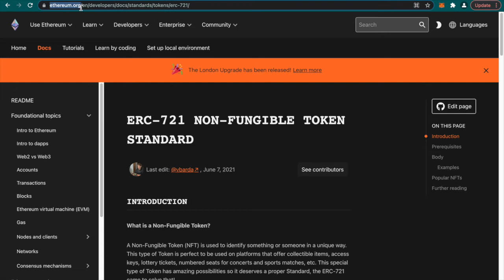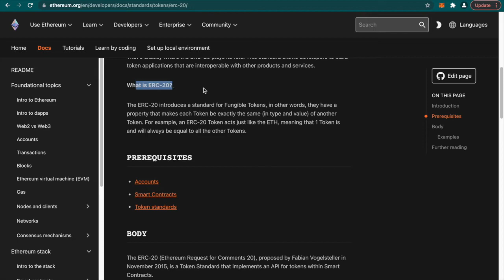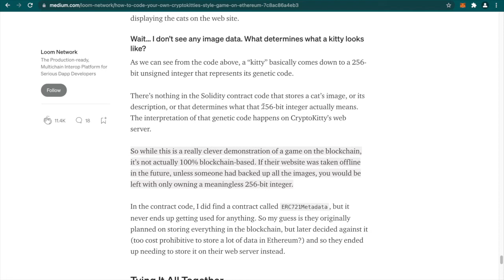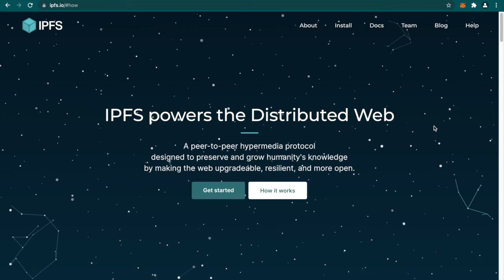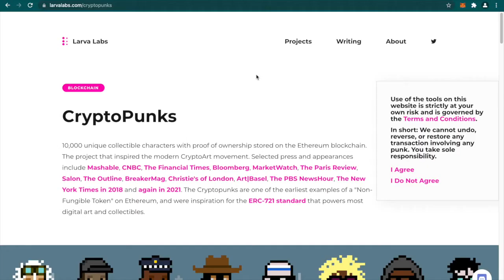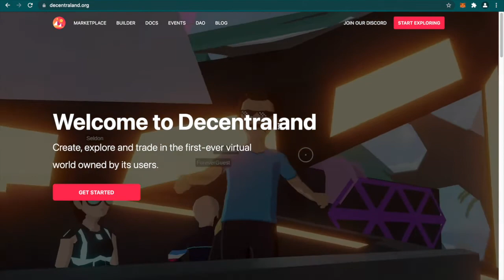What is NFT | NFT Explained for Beginners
In this video we sit down to discuss what is the hype around NFT's.
We discussed :
What is an NFT,  fungible vs non fungible tokens, what is ERC721 Token standard, how IPFS can be used to store NFT's securely, What are some popular NFT Projects and some real world use cases of NFT's.

Timestamps:
0:00 : Intro
1:02 :  What is a Token
1:15 : What is a smart contract
2:21 : ERC 721 Token standard
5:15 : IPFS(Inter Planetary File System)
6:41 : Popular NFT Projects
7:48 : Real world use cases apart from gaming/digital art